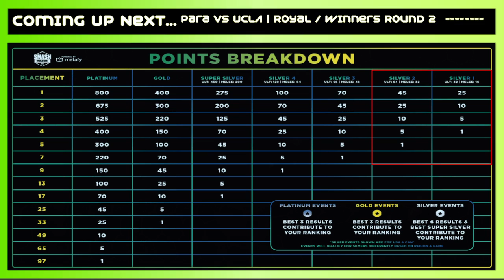LHT @ QUICKLY! #107 - UCLA | Royal vs Para / Winners Round 2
LHT @ QUICKLY! #107 - UCLA | Royal (Peach) vs Para (Terry) / Winners Round 2

LAN Hero host Smash Ultimate tourneys every TUESDAY at Quickly Anime Cafe in Arcadia, CA! You can sign up for our next LAN Hero Tuesday event

Additional Supporters!